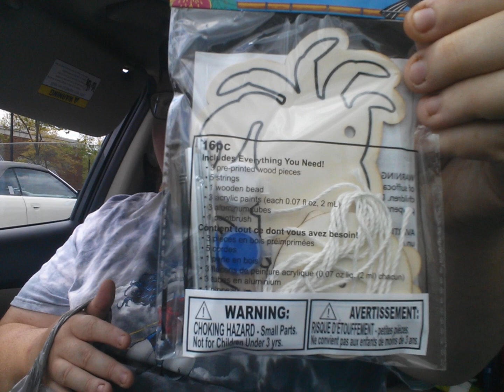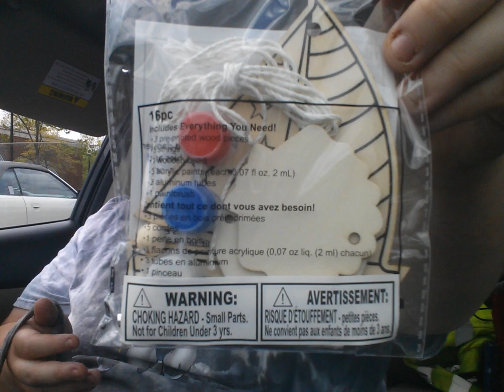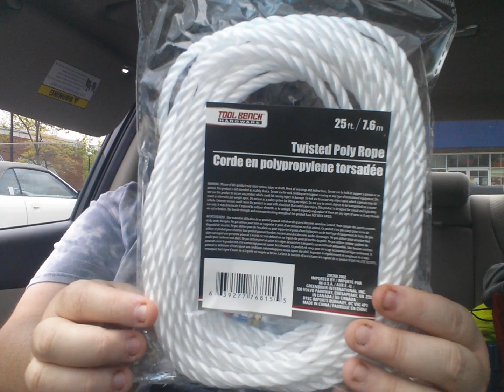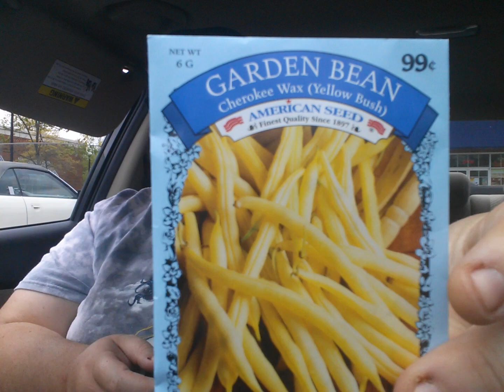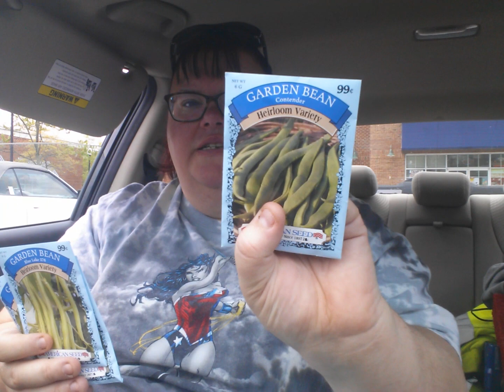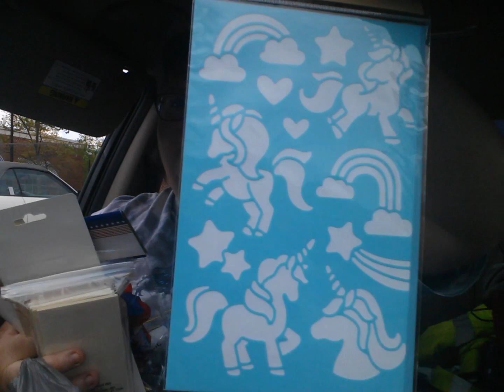Dollar Tree haul at the bigger store n a sneeze